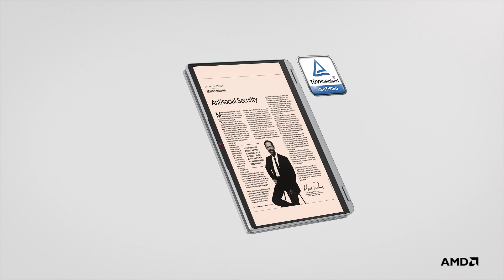Lenovo IdeaPad Flex 5, 14", Ryzen 7th Gen AMD/Core 13th Gen Intel, 360 Animation video